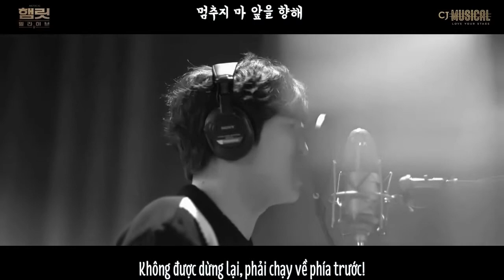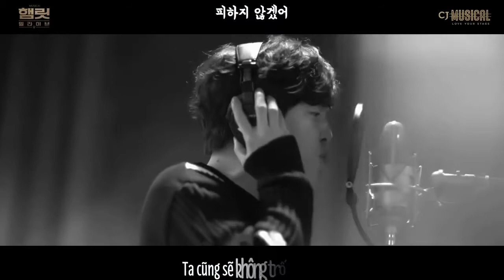To be or not to be - Hong Kwang Ho